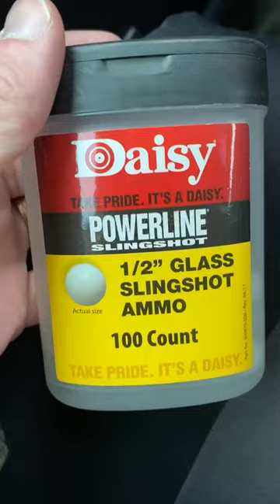Frangible Catapult Ammo ELIMINATES ricochets!